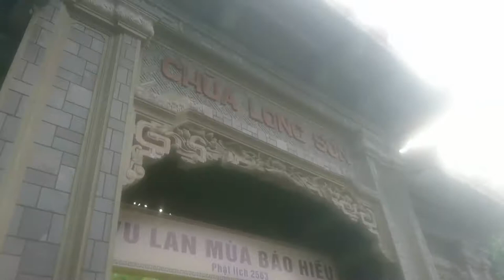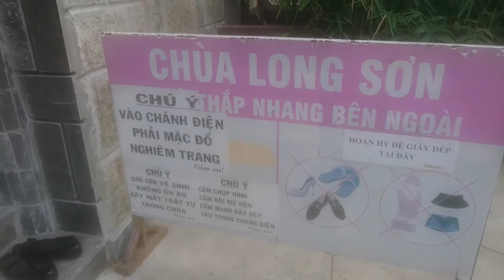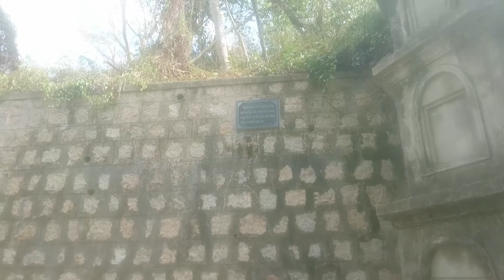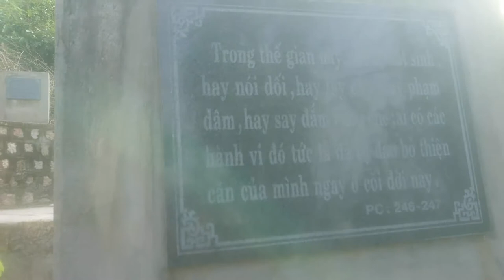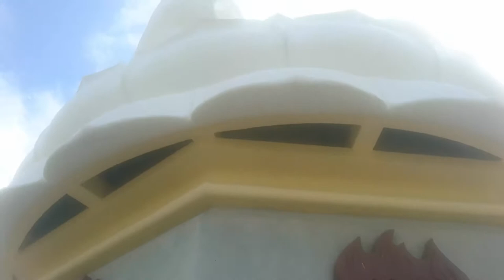Khám phá chùa Long Sơn Nha Trang, ngôi chùa từ thế kỷ 19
Là ngôi chùa lớn nhất ở Nha Trang, chùa Long Sơn thu hút nhiều khách du lịch đến để chiêm bái và ngắm cảnh. Chùa còn được ghi vào sách kỉ lục Việt Nam bởi sở hữu pho tượng Phật ngoài trời lớn nhất Việt Nam.

Khuôn viên chùa có chiều rộng 44,5 m, chiều dài hơn 72 m. Bên cạnh chùa là giảng đường của Trường Trung cấp Phật học Khánh Hòa và trụ sở của Giáo hội Phật giáo Khánh Hòa. Chính điện rộng 1.670 m², có một tượng Phật Tổ bằng đồng đang ngồi thuyết pháp, cao 1,6 m, nặng 700 kg.

Từ chùa, muốn lên đến đỉnh đồi Trại Thủy phải đi lên 193 bậc tam cấp. Tại bậc thứ 44 là tượng Phật Tổ nhập Niết Bàn dài 17 m, cao 5 m, đằng sau tượng là bức phù điêu mô tả cảnh 49 đệ tử túc trực niệm phật. Tượng được xây dựng năm 2003. Lên khỏi tượng Phật nằm 5 mét là tháp chuông với quả đại hồng chung cao 2,2 m, nặng 1.500 kg do phật tử tại Huế tặng năm 2002. Trên đỉnh đồi là bức tượng Kim Thân Phật tổ (còn gọi là tượng Phật trắng) ngồi thuyết pháp, tượng cao 24 m, đài sen làm đế cao 7 m, rất dễ nhìn thấy tại một khu vực rộng xung quanh Chùa. Tượng được xây từ năm 1963 do sự đóng góp của tăng ni phật tử của vùng lân cận. Xung quanh đài sen là chân dung bảy vị hòa thượng, đại đức đã tự thiêu để phản đối chính sách đàn áp Phật giáo của Ngô Đình Diệm trong khoảng thời gian từ tháng 4 đến tháng 9 năm 1963[2]. Dưới chân đài sen là bức tường chia thành những ngăn nhỏ để chứa hài cốt do các gia đình Phật tử gửi.

Toạ lạc trên đồi Trại Thuỷ, chùa Long Sơn còn có tên gọi là Chùa Phật trắng và trước đây còn có tên là Đăng Long Tự. Được xây dựng vào thế kỷ thứ 19, với nhiều lần trùng tu và được xây lại mới vào năm 1940, Chùa Long Sơn mang nét nghệ thuật kiến trúc, điêu khắc mang đậm dấu ấn thời hiện đại. Trải qua hàng trăm năm tồn tại, chùa Long Sơn đã trở thành ngôi chùa lớn nhất trong các ngôi chùa còn lại ở tỉnh Khánh Hoà đến nay, tạo nên một thắng cảnh đẹp nổi tiếng của thành phố Nha Trang xinh đẹp.

Vào mùng 1 và 15 Âm lịch hàng tháng, nhiều du khách lại tìm đến chùa Long Sơn để chiêm bái, ngắm hay hay "đi tìm" sự bình yên và thanh tịnh trong tâm hồn.

Trên đường lên đỉnh đồi Trại Thuỷ, ở điểm dừng chân thứ nhất tại bậc thứ 44, bạn sẽ được chiêm ngưỡng bức tượng Phật Tổ nhập Niết Bàn làm bằng đá hoa cương trên nền một bức phù điêu được chạm khắc tinh xảo, mô tả cảnh 49 đệ tử của Đức Phật hội tụ về trong ngày Phật nhập diệt.

Đến điểm dừng chân thứ 2 là một tháp chuông với quả Đại hồng chung nặng 1500kg do phật tử ở Huế tặng chùa vào năm 2002. Tiếng chuông vang vọng giữa núi rừng bao la khiến cho lòng người trở nên sâu lắng, cảnh vật dường như càng tĩnh lặng hơn trong không gian uy nghiêm, bình yên và an lạc nơi cửa Phật.

Sau khi leo 193 bậc tam cấp để lên được đỉnh đồi, cuối cùng bạn cũng được chiêm ngưỡng bức tượng Kim Thân Phật Tổ màu trắng uy nghi đang ngồi thuyết pháp giữa không gian trời xanh mây trắng khoáng đạt mênh mông, an nhiên tự tại như một biểu tượng của Nha Trang. Tượng được đặt trên một đài sen lớn và nổi bật giữa không gian chùa Long Sơn.

Ngoài pho tượng Phật trắng khổng lồ, Chùa Long Sơn còn mang nét kiến trúc độc đáo với những chi tiết chạm khắc tinh xảo, tinh tế trên mái chùa. Sự hài hoà giữa công trình kiến trúc đặc sắc và cảnh quan thiên nhiên xung quanh của những vườn cây xanh mướt toả bóng mát và những dãy núi cao vững chãi phía xa đã tạo cho du khách cảm giác vô cùng trong lành và mát mẻ.

Ở trên độ cao lý tưởng này, bạn dễ dàng nhìn ngắm toàn cảnh thành phố Nha Trang xinh đẹp, từ biển đảo cho đến cảnh thiên nhiên rừng núi bao la bạt ngàn, tất cả được thu gọn vào trong tầm mắt. Giữa chốn tâm linh phảng phất những làn gió nhẹ man mát lan toả hương vị của đất trời.

Đến với Nha Trang, hãy dành chút thời gian ghé thăm chùa Long Sơn để được chiêm ngưỡng một kỉ lục Việt Nam trong không gian thắng cảnh nổi tiếng và tìm lại sự thanh tịnh trong tâm hồn nơi cửa Phật bình yên giữa cuộc sống thành thị xô bồ, đông đúc.